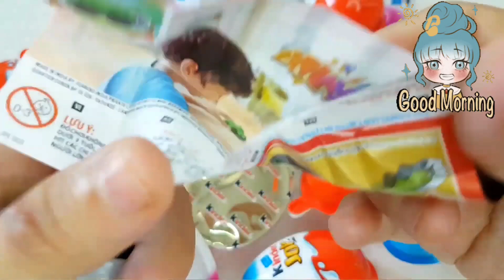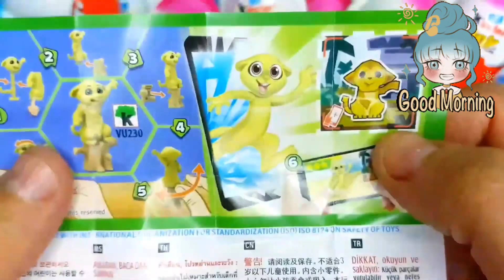치즈퐁듀 🧀새우튀김 양념치킨 스팸튀김 치즈볼 먹방 Cheese Fondue Chicken Cheese Balls Fried Shrimp Mukbang ASMR